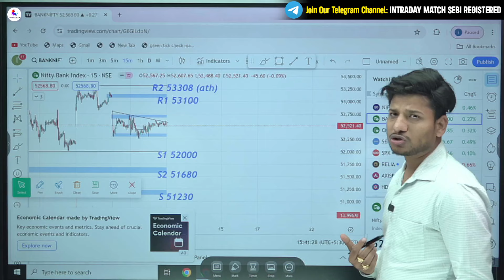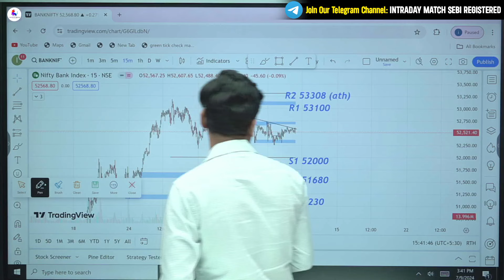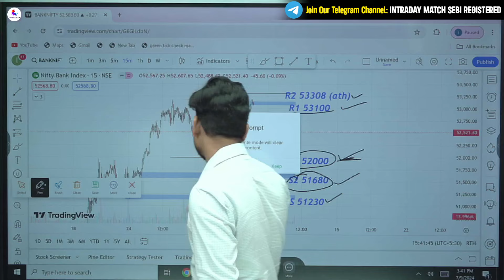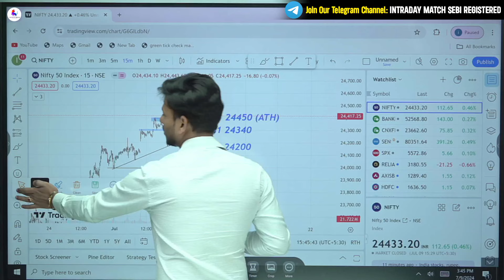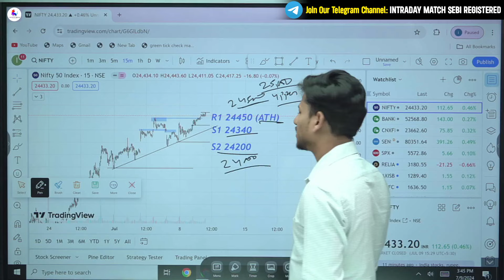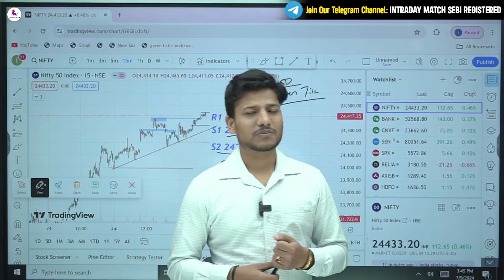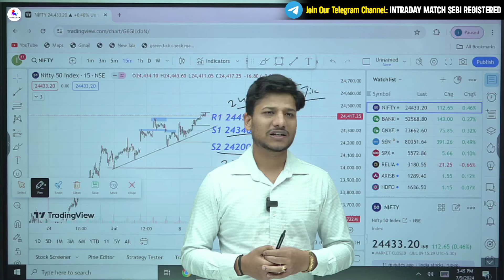Expiry Special Pre Market Analysis! 10th July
Welcome to Intraday Match - SEBI Registered!
Looking to enhance your trading skills and stay ahead in the ever-evolving world of the stock market? You've come to the right place! Intraday Match is your go-to destination for valuable insights, expert technical analysis, and timely market updates.

As a SEBI registered channel, we prioritize accuracy, reliability, and transparency in all our content. Whether you're a beginner looking to grasp the fundamentals of trading or a seasoned investor seeking advanced strategies, our channel caters to traders of all levels.

Join us as we dive deep into the intricacies of technical analysis, dissect market trends, and uncover lucrative trading opportunities. Our team of experienced professionals is dedicated to empowering you with the knowledge and tools needed to navigate the complexities of the share market successfully.

Stay informed, stay inspired, and stay profitable with Intraday Match. Let's conquer the markets together!